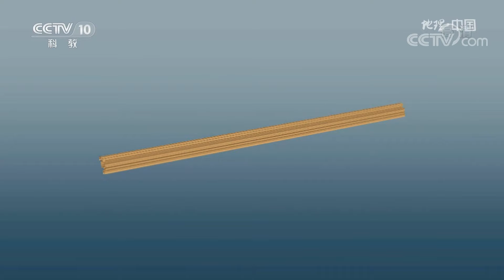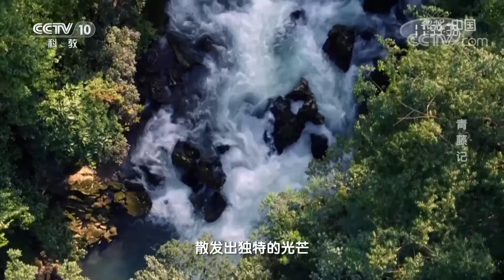青藤记：藤甲衣防御性有多高？看看制作过程，就觉得不简单！20220905 |《地理·中国》CCTV科教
本期节目主要内容：我国古典文学名著《三国演义》中，诸葛亮七擒孟获的故事家喻户晓。其中就提到了一种古代冷兵器时期的铠甲——藤甲衣。据说这种铠甲是用一种生长在喀斯特地区的植物青藤编织而成的，所以刀枪不入。节目组赶赴贵州安顺，探寻藤甲衣背后隐藏的自然奥秘。